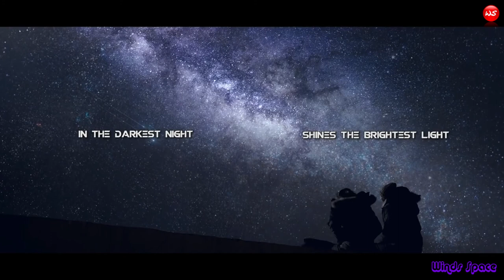Last Sunrise HD TRAILER | SCI/FI (JAPAN) 2019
(JAPAN) 2019  SCI/FI
Chaos ensues when the sun disappears.